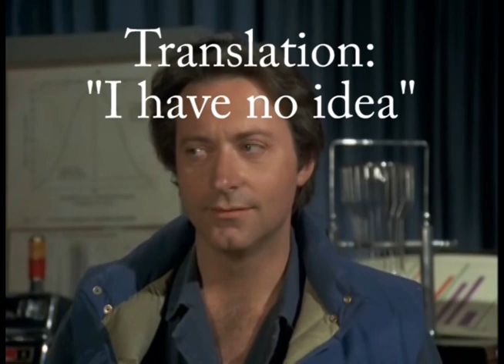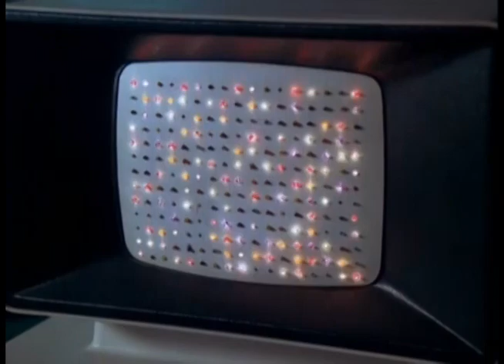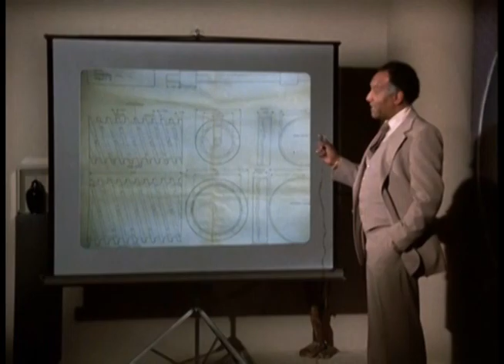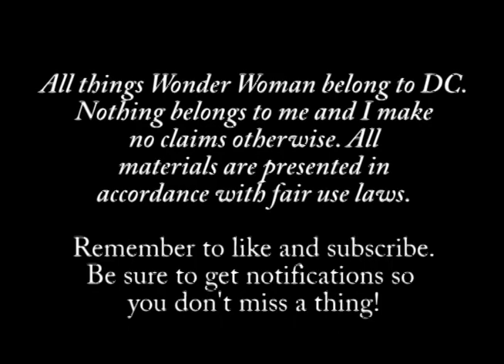Cartertopia: The Girl With a Gift for Disaster - Wonder Woman Season 3 Episode 19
When Bonnie is around, strange things happen. Somehow she affects the odds related to things and events in her vicinity; to put it bluntly, she's a jinx. Boyfriend Mark works for a major crime organization, and he's using Bonnie's "gift" to create distractions while he and his friends commit major crimes. His crimes are major enough to bring Diana Prince and the IADC in to investigate. What happens when Wonder Woman meets a real live jinx? Jane Actman guest stars.